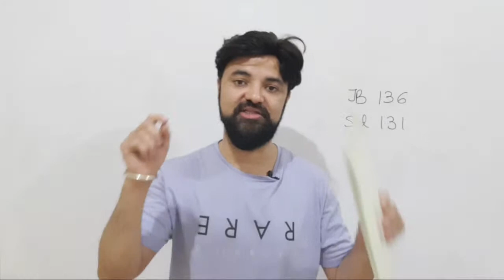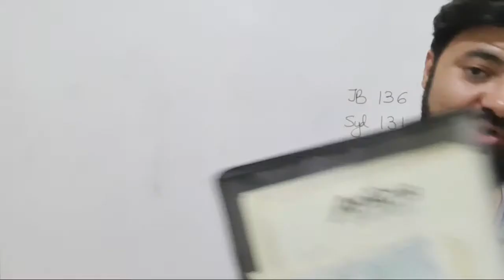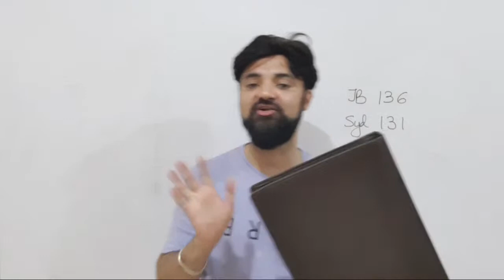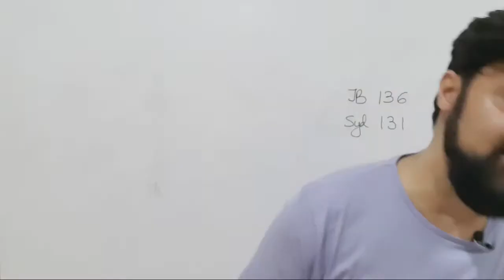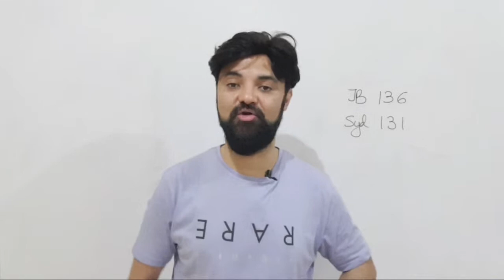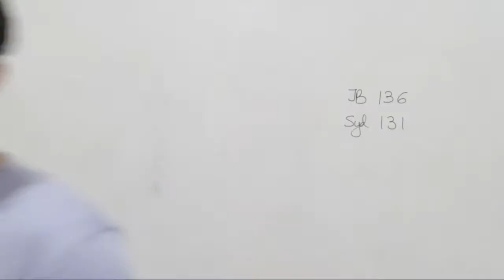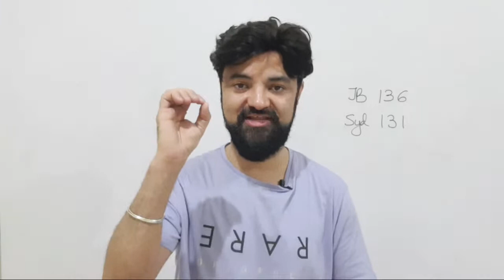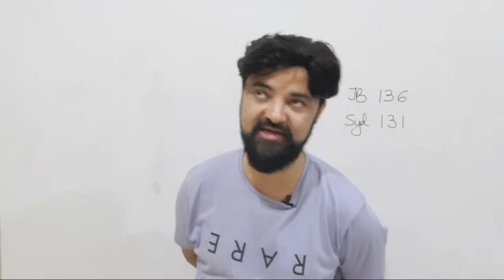Best Folder for Interviews | Leather Folder GiveAway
Join Ck Paid WAT PI Program - Join Or

Kindly Join this telegram group for Getting Tips and Tricks about GD WAT PI preparation for all the top MBA Colleges.

Cetking.com/weekly

Index of the content

UNIT 2 INTERVIEW SKILLS
Start up -Interview Skill Basics
Lesson 1 – Introduce yourself! – 3 in a box
Lesson 2 – Profile building 2 – Why Marketing Finance
Lesson 3 – Strengths & Weaknesses
Lesson 4 – Career Goals
Lesson 5 – Hobbies & Interests
Lesson 6 – Idol or Ideal in life
Lesson 7 – Why applying for college
Lesson 8 – Why should we select you?
Lesson 9 – Marketing or Finance or others?
Lesson 10 – Have you ever failed?

UNIT 3 GDPI BASICS
Lesson 1 – Group Discussions Basics
Lesson 2 – Welcome to Management Development Program
Lesson 3 – Important GD topic workbook
Lesson 4 – GDs: Case studies
Lesson 5 – GDs: Abstract GD
Lesson 6 – GDs: Management Activities
Lesson 7 – Content: India Story – MUST READ
Lesson 8 – MBA in a day!

Lesson 8 – Content: How to sell yourself!
Lesson 9 – Basics of Stock market
Lesson 10 – MBA in a day!

UNIT 5 Group Activities and Exercises
GA1 types overview getting started
GA2 Crash survival items
GA3a Zombie attack case
GA3b zombie case continued
GA4 Crash Survival Case
GA5 Marketing iphone case

iim interview questions

iim interview preparation material

iim interview questions and answers pdf

how to crack an iim interview

cat interview questions

iim mock interview

gk for iim interview

is iim interview tough